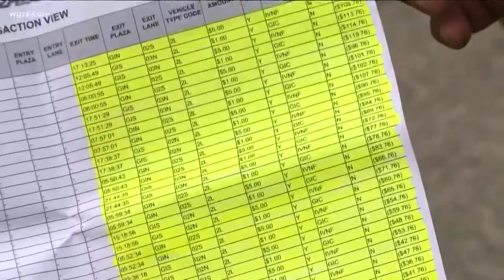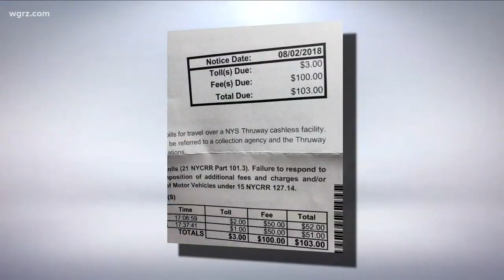Drivers Run Into Problems With Cashless Tolls